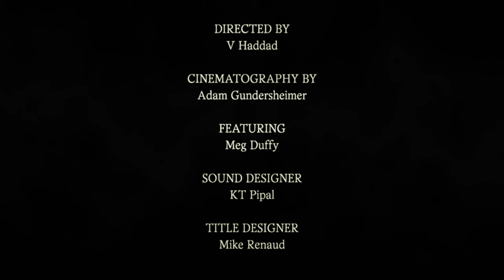Hand Habits - Aquamarine [Official Music Video]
Hand Habits - Aquamarine
from Fun House

A Slopehouse Production
in association with
Cousins Company

Directed by
V Haddad

Cinematography by
Adam Gundersheimer

Featuring
Meg Duffy

Sound Designer
KT Pipal

Title Designer
Mike Renaud

Anita Altieri
Meadowbrook Saloon
Pulsar House

LYRICS
I remember when they found you
holding onto the gutter
soaking wet and white knuckles
lying through your teeth

stupid man
you are drunk again
she’s just a child, you know
wouldn’t understand

and I didn’t know she played guitar
until I turned 27
my distant cousin sent
a box of memory

they were aquamarine
aquamarine

why can’t you talk about it?
I got used to being on the other side of truth

now I never ask for details
who the hell needs details?
when everything is burning
you light a fire on the grave

suicide
lost a life
well then who am i?

in the corners of your mind
in the drawers of your mind,

you were so embarassed
threw a temper tantrum
i was only trying to help
took away the keys

she threw me out
on the street
a payphone call
two bloody knees

maybe it’s too painful and that’s why you’re so unable
a little bit of her inside